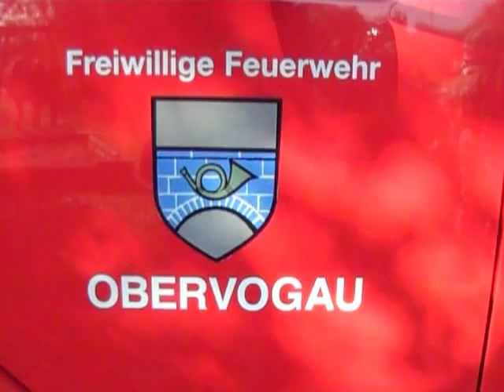Schauübung FF Obervogau 2008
Übung der Freiwilligen Feuerwehr Obervogau